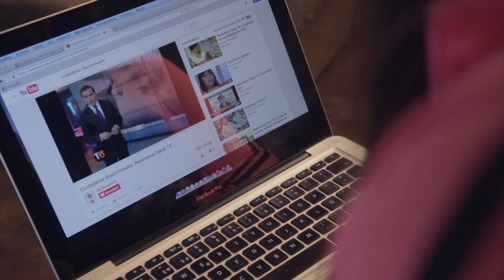Claudia tocada por la luna | Tráiler oficial | ESTRENO 22 DE AGOSTO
Luego de haber sufrido de la discriminación a lo largo de su vida, Claudia una matrona trans chilena recuerda los momentos mas duros y difíciles que debió afrontar con tal de vivir su identidad. El documental narra su historia, su lucha y los constantes atropellos que vivió por parte de una sociedad que aun excluye a los que considera distintos.

ESTRENO 22 DE AGOSTO A TRAVÉS DE LA RED DE SALAS DE CINE DE CHILE